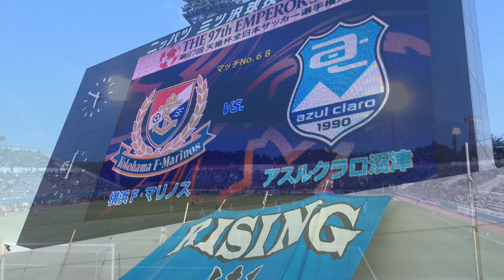天皇杯3回戦 アスルクラロ沼津vs横浜Fマリノス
2017年７月12日 天皇杯3回戦 三ツ沢
J3アスルクラロ沼津がJ1横浜Fマリノスとの対戦